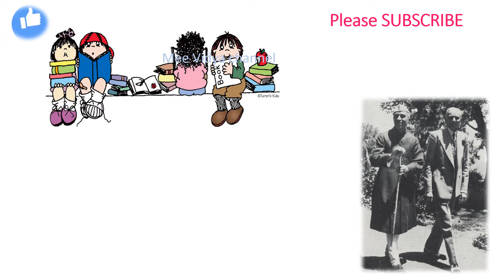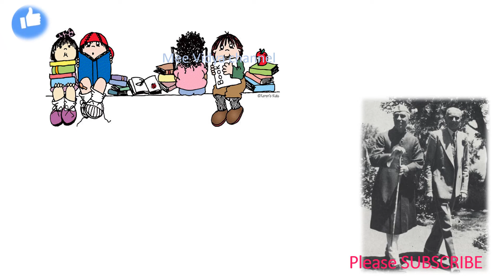బాలల దినోత్సవం || November 14 || Happy Children' s Day